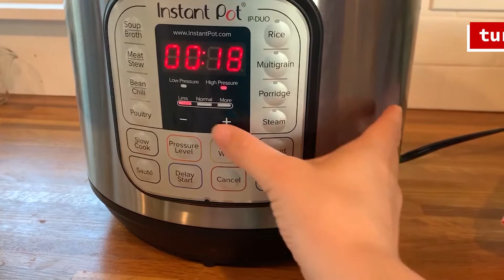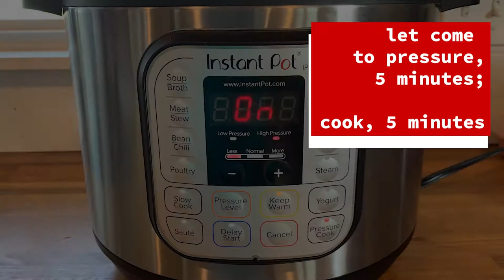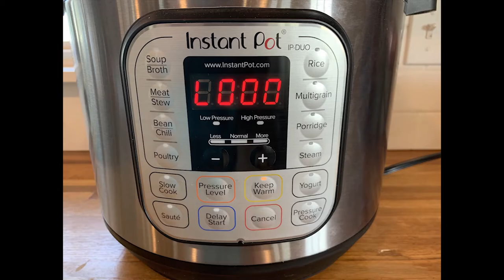Hard Boiled Eggs Video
Eggs are a wonderful source of protein, especially for those who are unable or prefer not to eat meat. Sometimes, the usual scrambled or fried egg needs a break. Enter: 🥚 Hard Boiled Eggs!
They are a great snack on their own or eggcellent to add in cold pasta and egg salads, on top of leafy salads 🥗, on an egg sandwich 🥪, deviled eggs, and so many other possibilities!!
If you have a multi-cooker, there is a new technique that is super simple and does not require standing over your pot to check for boiling or time remaining. 👨🏻‍🍳🍽👩🏽‍🍳
For the full instructions of the 5-8-0 and 5-5-5 Methods, as well as food safety tips related to shelled eggs, check out: go.ncsu.edu/readext?675000